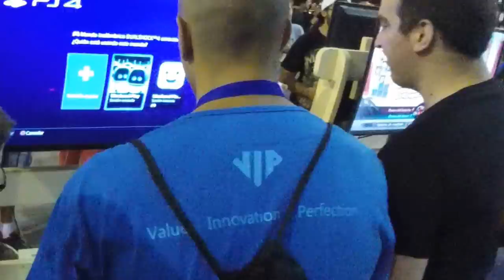Gamepolis 2016 [17]: Cazado por Spiderman mientras se rompe un mando en pleno juego de Saint Seiya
Gamepolis es la mayor feria de videojuegos de Andalucía y que dispone de numerosas conferencias, exposiciones, torneos, e-sports, tiendas especializadas, retro, desarrollo, indie, talleres, Game Jam, conciertos y Cosplay. También durante los tres días del evento se pudo conocer a muchos youtubers entre los que se encontraba Sete Fernández e incluso jugar con ellos en diferentes videojuegos. Vive en esta lista de reproducción un día completo con el gran Sete Fernández donde podrás vivir la Gamepolis desde dentro con grandes entrevistas donde podrás ver a los participantes del evento.

Inglés:
Gamepolis es la mayor presa de Andalucía y que tiene numerosas conferencias, exposiciones, torneos, deportes electrónicos, tiendas, retro, desarrollo, indie, talleres, Game Jam, conciertos y Cosplay. Asimismo, durante los tres días del evento se podía conocer a muchos usuarios de YouTube entre los que se Sete Fernández e incluso jugar en diferentes juegos. Vive en esta lista de reproducción de un día completo con el gran Sete Fernández será capaz de vivir la Gamepolis desde el interior con grandes entrevistas donde se puede ver a los participantes del evento.

Francés:
Gamepolis est le plus grand jeu de la Foire de l'Andalousie et qui disponer de nombreuses conferencias, exposiciones, tournois, e-sport, boutiques, retro, développement, indie, ateliers, Jam jeu, conciertos et Cosplay. Aussi colgante les trois jours de l'événement, vous pouvez rencontrer plusieurs youtubers Que parmi lesquels un Sete Fernández et même jouer à différents jeux. Il vit dans cette lista de reproducción une journée complète avec le grand Fernández Sete sueros capaces de vivir la Gamepolis de l'intérieur avec de Grandes entrevistas où vous pouvez voir les participantes de l'événement.

Alemán:
Gamepolis ist die größte Freiwild Andalusien und sombrero zahlreiche Konferenzen, Ausstellungen, Turniere, e-Sport, Geschäfte, retro, Entwicklung, Indie, Talleres, Game Jam, Konzerte und Cosplay. Auch während der drei Tage der Veranstaltung konnte Sie treffen viele Youtubers, morir darunter guerra Sete Fernández, und sie sogar en verschiedene Spiele spielen. Er lebt en dieser Playlist ein Voller mit den Tag großen Sete Fernández werden können, die mit Gamepolis von innen große Entrevistas zu leben, wo Sie die Teilnehmer der Veranstaltung sehen.

Italiano:
Gamepolis è il più grande gioco di Fiera dell'Andalusia e che ha numerose conferenze, mostre, tornei, e-deporte, ir de compras, retro, sviluppo, indie, taller, Jam gioco, conciertos e Cosplay. Anche Durante i tre giorni dell'evento si potrebbe Incontrare molti youtubers che tra stato cui Sete Fernández e anche giocare en giochi diversificación. Egli vive en questa lista de reproducción un giorno intero con la grande Sete Fernández Sara en grado di vivere il Gamepolis dall'interno con Interviste grande paloma si possono vedere i partecipanti dell'evento.

Portugués:
Gamepolis é o maior jogo justo da Andaluzia e que tem numerosas Conferencias, Exposições, torneos Imágenes, correos deportivos, Lojas, retro, Desenvolvimento, indie, oficinas, Game Jam, conciertos e Cosplay. Também Durante dias três os haga evento pode conhecer muitos youtubers, Que Entre-os quais estava Sete Fernández e até mesmo Joga-los em jogos Diferentes. Ele mora nestas músicas um dia completo, com o grande Sete Fernández Será Capaz de viver una Gamepolis hacerlo interior, com Grandes Entrevistas, onde você pode ver os Participantes hacerlo evento.